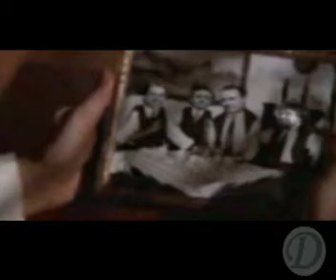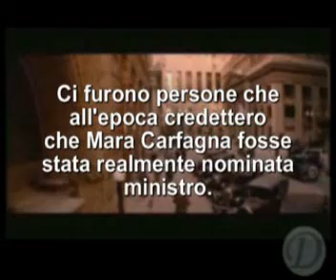Governo Berlusconi: l'ascesa, i primi giorni...e 'a Carfagna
Dagli archivi della Hollywood del 2050 un film ancora da girare su cosa furono, nell'Italia del 2008, i giorni dell'affermazione definitiva di Berlusconi. Un documento amaro che tratteggia con amarezza l'amara sorpresa degli elettori del pd, l'amara incredulità di fronte alla sconfitta, l'amara disillusione di fronte alle nomine dei ministri e la Mara Carfagna che molti dissero appunto esse' tra 'sti ministri.
Ma...si trattò solo di una leggenda, ve'? O no? Brivido, terrore, raccapriccio.

RobCor